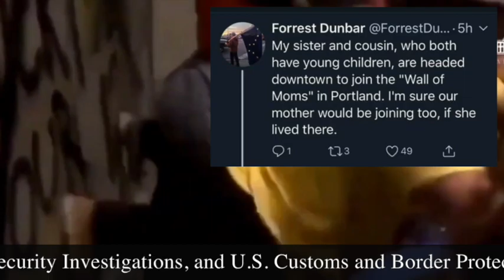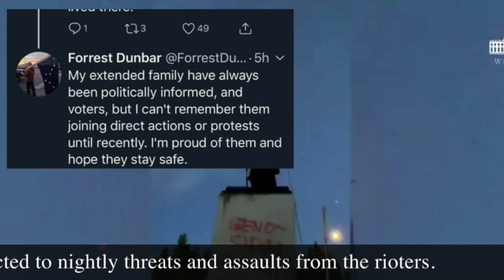Mr. Mayor and Mr. Want-to-Be Mr. Mayor of Anchorage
Keeping the mainstream media on their toes. Another brilliant production of "Reformed Snowflake."